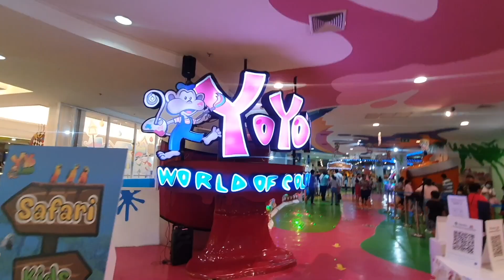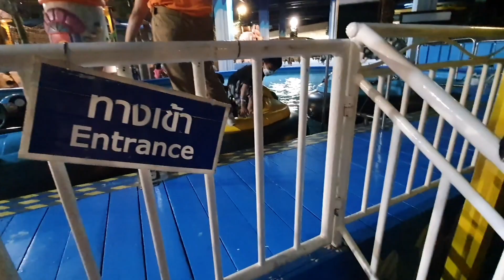ช่อช่อคิดส์ | YoYo Land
Chou Chou Family go to  YoYo Land Theme Park at Seaconsquare